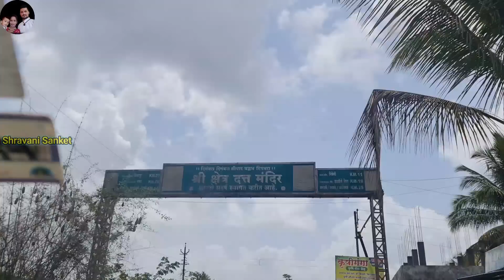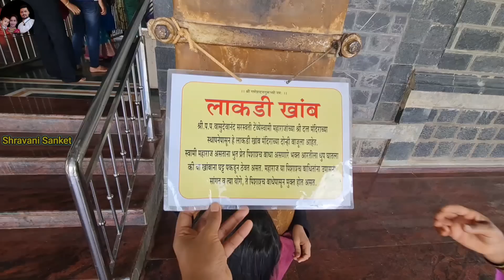नवीन मेंबर कोण? | कोकणातील एक अद्भुत गाव आणि मंदिर | एकाही घराला इथे चिरा वापरत नाही